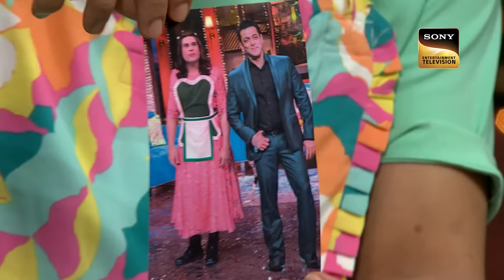'Sharara' गाने पर Sapna की अनोखा Dance | The Kapil Sharma Show 2 | Best Moments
Synopsis:
The show's host, Kapil Sharma, enters the stage with confidence and greets the viewers. The guests for the evening are then welcomed by him. Today's guests include the famous actors Raza Murad, Govind Namdey, Sayaji Shinde, Jimmy Sheirgill. Kapil becomes a fan of Raza Murad's gravitas-filled voice. How will Kapil entertain them, Watch the episode and know more!!

Show Name: The Kapil Sharma Show Season 2
Guest Names: Raza Murad, Govind Namdey, Sayaji Shinde, Jimmy Sheirgill
Host: Kapil Sharma, Archana Puran Singh
Episode: 326-13
Producers: Kapil Sharma